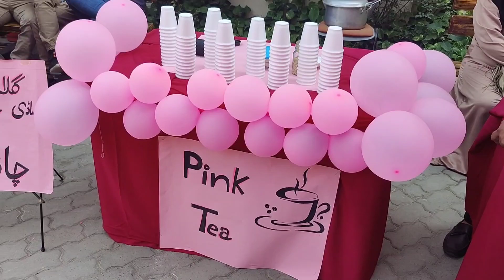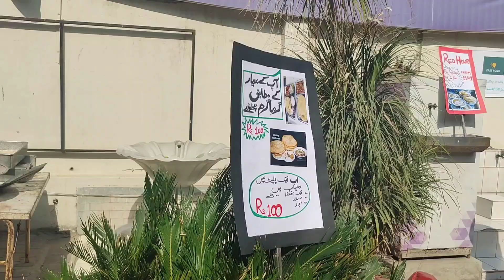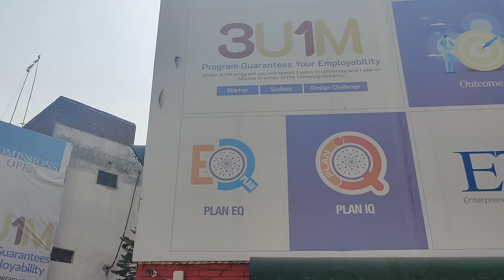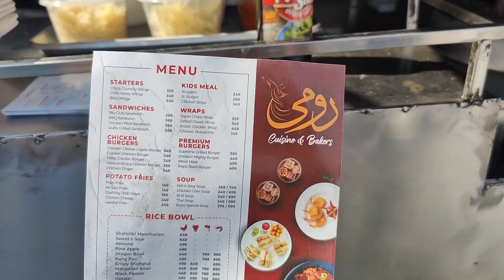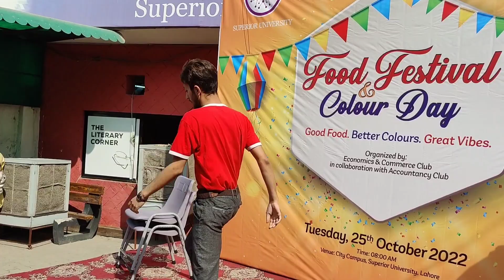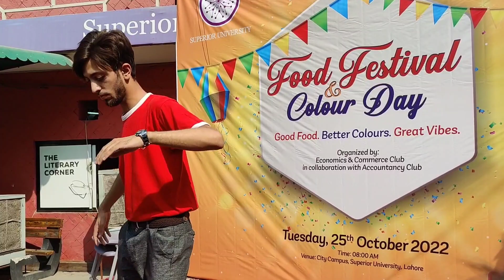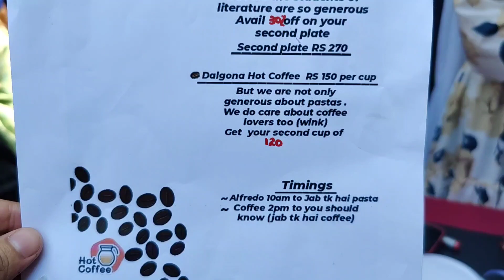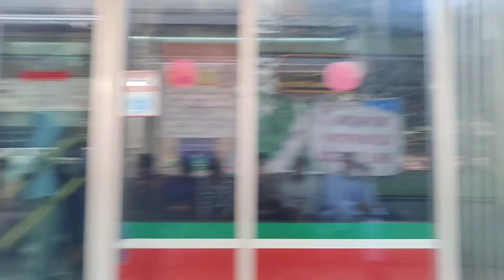Superior University Food Festival | 2022